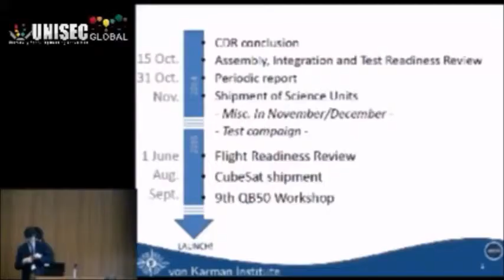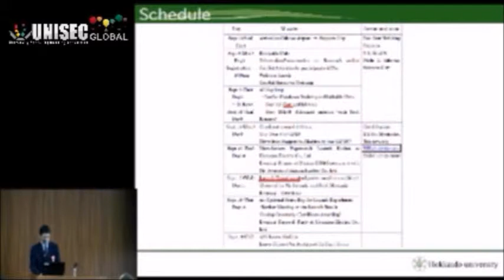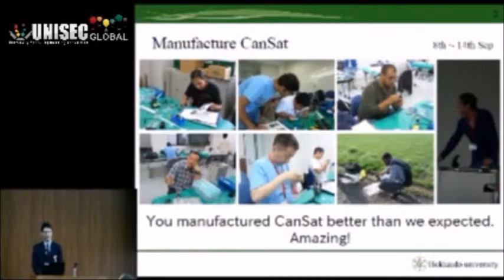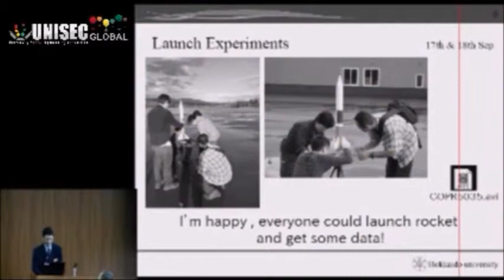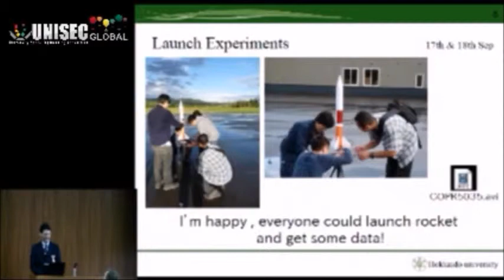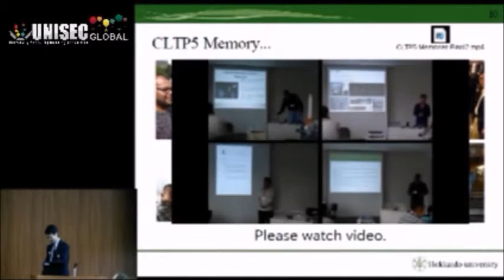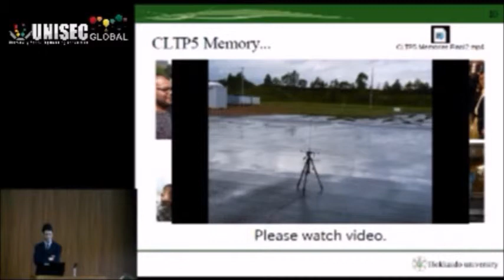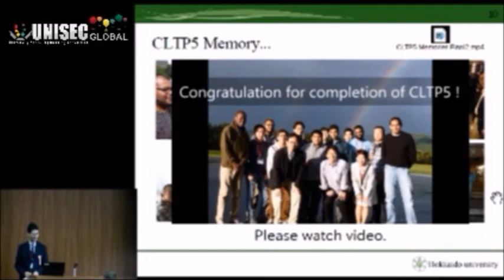Report of the 5th CanSat Leader Training Program (CLTP5) and Announcement of CLTP6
Presenters: Harunori Nagata, Hokkaido University as CLTP5&6 Host Univ.